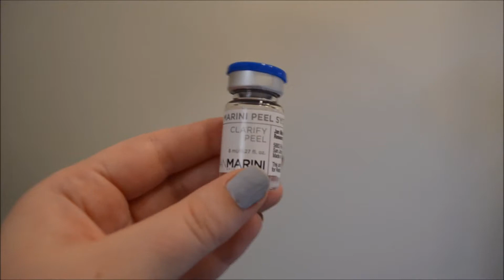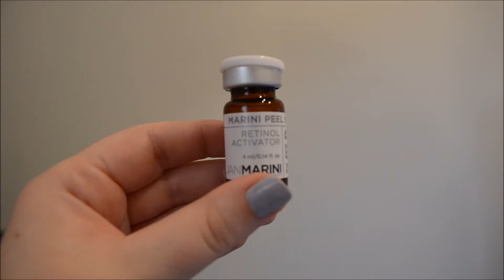DERMAL VLOG: Chemical peel for acne scars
Chemical peels are a versatile treatment to target a number of skin concerns including acne, pigmentation, uneven texture, fine lines and wrinkles. Watch as Maria receives the Clarify Peel; a combination of salicylic and mandelic acids to address leftover pigmentation and scarring from acne